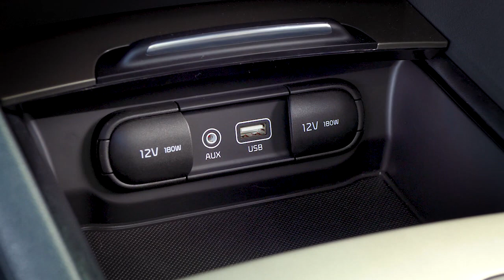Kia Optima 2019 | Prueba / Test / Análisis / Review en Español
El actualizado Kia Optima 2019 realiza su debut mundial en el Salón Internacional de Ginebra, mostrando un nuevo diseño y un dos de nuevos motores.

El Kia Optima 2019 contará con el nuevo motor diésel “U3″ de Kia, diseñado para ir más allá de los estrictos límites que establece la normativa de emisiones Euro 6d TEMP.

El nuevo propulsor U3 CRDi  (inyección directa common-rail) de 1,6 l reemplaza al anterior CRDi de 1,7 l.

Estará disponible por primera vez con el motor T-GDi de Kia de 1,6 l y 180 CV. El nuevo motor 1.6 l T-GDi y 180 CV está combinado con la caja de cambios de Kia de siete velocidades con doble embrague.

Con este ligero motor turboalimentado se ofrece a los clientes un motor T-GDi 2,0 l con 245 CV que impulsa a la versión de altas prestaciones Optima GT.

Las modificaciones de diseño exterior incluyen un diseño revisado del paragolpes delantero, nuevos pilotos traseros de LED, cambios en los grupos ópticos delanteros y en las luces antiniebla.

La parrilla “tiger-nose” del nuevo Kia Optima 2019 tiene un nuevo acabado de cromo brillante para crear una imagen más sofisticada y elegante.

Los diseños del Optima GT Line y Optima GT han sido actualizados para mejorar su presencia en carretera.

Las actualizaciones incluyen nuevas luces de niebla tipo LED, llantas de aluminio de 18 pulgadas y sutiles detalles de color negro brillante en las cubiertas de los retrovisores, los estribos y la rejilla de la toma de aire.

El nuevo Kia Optima 2019 está disponible con los sistemas de infoentretenimiento más recientes de Kia, con pantalla táctil de 7,0 u 8,0 pulgadas (18 o 20 cm), navegación y los Connected Services de Kia proporcionados por TomTom®. El sistema ofrece conectividad Apple CarPlay™ y Android Auto™.

El Optima estará disponible con los más recientes sistemas avanzados de asistencia a la conducción (ADAS) de Kia, tecnologías de seguridad inteligentes y activas para evitar colisiones o limitar sus efectos.

El nuevo Optima incluye el mismo sistema de detección de fatiga en el conductor (Driver Attention Warning DAW) que el nuevo Ceed, así como otros dispositivos de seguridad como el asistente para evitar colisiones frontales con reconocimiento de peatones (FCA), asistente para el mantenimiento en el carril (LKA); asistente dinámico de luces de carretera (HBA) y luces LED integrales con alumbrado en curva.

El actualizado Optima Sedán y Sportswagon estarán a la venta en España en el cuarto trimestre 2018.